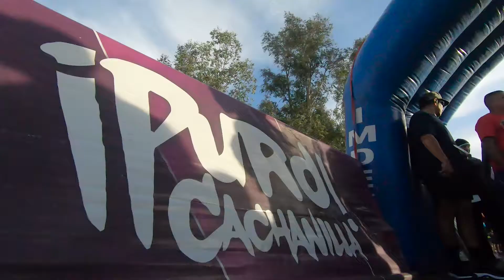IMAGENES ULTIMA CARRERA DEL AÑO CARRERA JUAN RAMON CARDENAS